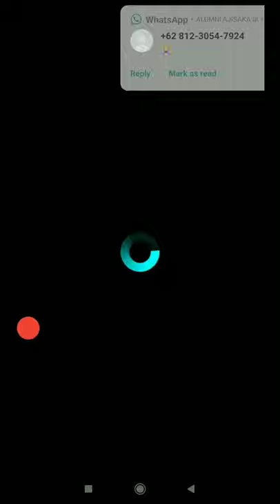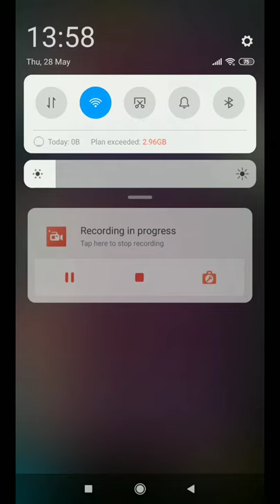DX2 SMT : New Berserk Summons and Advanced Berserk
Hope you get your dream demons.